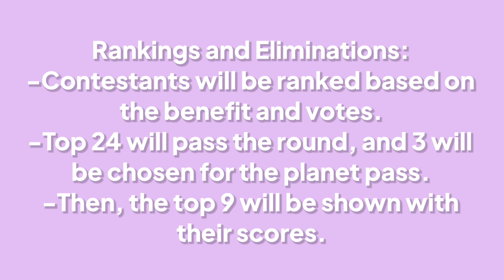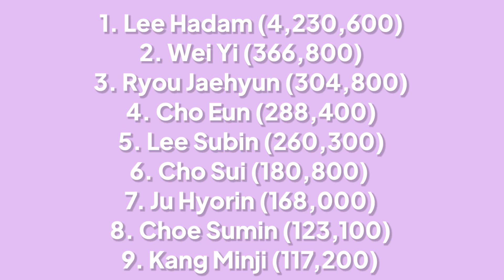My Teenage Planet Season 2: Episode 08 - Eliminations, Top 9, MORE 061622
New form will be posted soon.